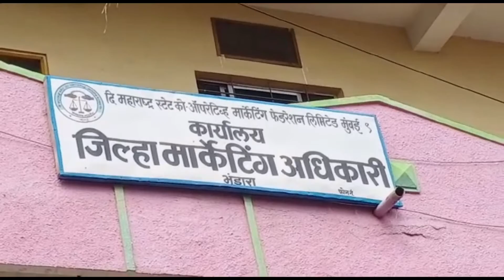BHANDARA | शेतकरी संकटात पैशासाठी सावकारांपुढै हात पसरविण्याची वेळ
जिल्ह्यात शासनाच्या वतीने यावेळी रब्बी हंगामात (उन्हाळी धान) शासकीय धान खरेदी केंद्रावर विक्रमी अशी १८ लाख ३३ हजार क्विंटल धान खरेदी करण्यात आले.मात्र अध्र्याहुन अधिक शेतक-यांना त्यांच्या धानाचे चुकारे (पैसे) च मिळाले नसल्याने शेतक-यांना खरीप हंगामात शेतीच्या कामाकारीता खाजगी सावकारांकडे हात पसरविण्याची वेळ आली आहे.
रब्बी हंगामात जिल्ह्यातील १३३ धान खरेदी केंद्रावर ४३ हजार ३५८ शेतक-यांची १८ लाख ३९ हजार क्विंटल धानाची खरेदी करण्यात आली.त्याचे ३४३ कोटी रूपये शेतक-यांना वाटप करणे अपेक्षीत असतांना निधीअभावी फक्त ८५ कोटी रूपयांचेच चुकारे काही शेतक-यांच्या खात्यावर वळते करण्यात आले तर निम्म्याहुन अधिक शेतक-यांना अद्यापही धानाच्या चुका-याची प्रतिक्षा आहे.
 भंडारा जिल्हा हा धान पिकाचा जिल्हा म्हणुन सर्वत्र प्रसिध्द आहे.येथील तांदळला राज्यात व देशात मोठ्या प्रमाणात मागणी असल्याने जिल्हयातील शेतकरी मोठ्या प्रमाणात उच्च प्रतिच्या धानाची लागवड करीत असतात.शेतक-यांच्या धानाला योग्य भाव मिळावा व त्यांची व्यापा-यांकडुन फसवणुक होवु नये याकरीता शासन आधारभुत धान खरेदी केद्रा मार्फत शेतक-यांचे धान खरेदी करीत असते मात्र शेतक-यांनी विक्री केलेल्या धानाचे अद्यापही चुकारे शेतक-यांना मिळाले नसल्याने आता खरीप हंगामातील शेतीची कामे कशी करायची असा प्रश्न त्यांच्यापुढे उभा ठाकला आहे.

फक्त ५० टक्के बोनसवर शेतक-यांची बोळवण

धान उत्पादक शेतक-यांना राज्य शासनाने प्रति क्विंटल सातशे रूपये बोनस देण्याची घोषणा केली होती.त्यामुळे जिल्हयातील शेतक-यांनी मोठ्या प्रमाणात शासकीय धान खरेदी केंद्रावर आपला धान विक्री केला.मात्र अनेक महिने लोटुनसुध्दा शेतक-यांना धानाचे बोनसची रक्कम अदा करण्यात आलेली नव्हती.त्याकरीता जिल्ह्यात अनेक आदोलने झाली.शेवटी राज्य सरकारने शेतक-यांच्या बोनसची रक्कम शेतक-यांच्या खात्यात वळती केली मात्र असे करतांना शेतक-यांना एकुण रकमेचे फक्त ५० टक्के रक्कमच शेतक-यांना दिल्याने शेतक-यांमध्ये नाराजी व्यक्त केली जात आहे.तर काही शेतक-यांना एक पैसाही बोनसचा मिळाला नसल्याची माहिती आहे.

बाईट - १) गणेश खर्चे-  जिल्हा मार्केटिंग अधिकारी भंडारा.
२) मंगेश वंजारी-  शेतकरी धारगाव
३) गोपाल रेहपाडे  शे-तकरी
४) मालती शेंडे -महिला शेतकरी
५) महेंद्र निंबार्ते   -सामाजिक कार्यकर्ते